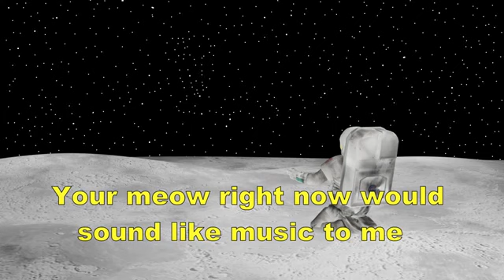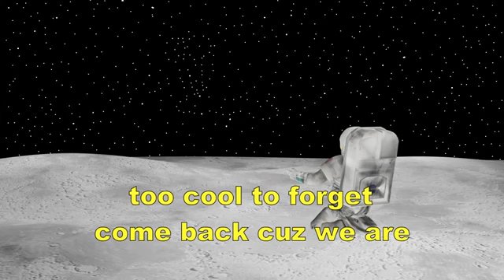Gary come home lyrics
i cri everytim